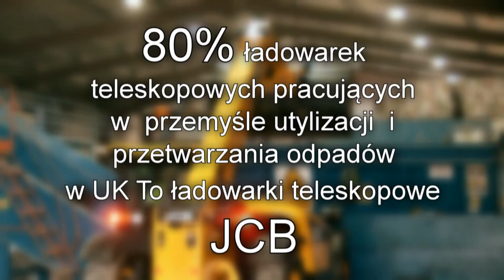JCB W&R, Did You Know? Polish Language